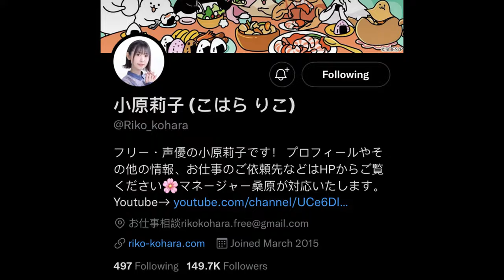A Guide to Riko Kohara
0:00 Introduction
0:18 Early Days
1:22 Seiyuu Career
3:53 Other Roles/Lives
4:47 Fun Facts
7:31 Ending, Thank you for watching 🙂